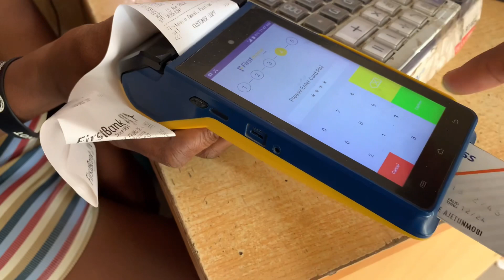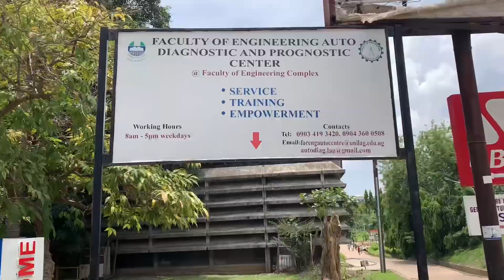Life in Unilag #10 || A realistic day in the life of university students, meet my friends, sapa szn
Hey, it’s so good to have you here.
You’re welcome to today’s vlog.
I hope you enjoy/ed it!

Topic: Life in Unilag #10 || A realistic day in the life of university students, meet my friends, sapa szn

I use PiggyVest to save & invest securely. Sign up with my link and get ₦1,000.00 to start your own savings journey